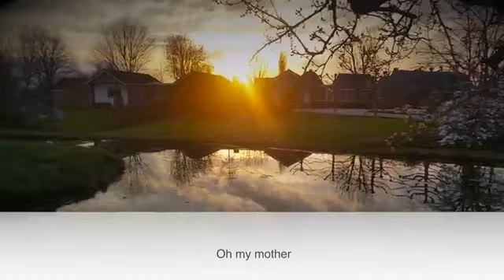cool song about mother || English subtitles